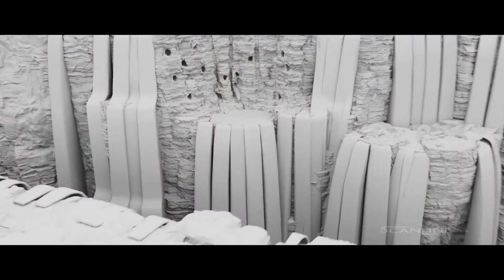Fight between Killmonger and Black Panther | VFX Breakdown